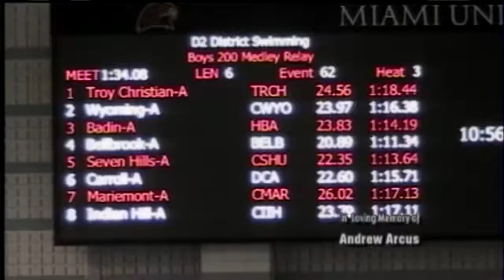Boys D2 200 Yd Medley Relay Heat 3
Help support Waycross Community Media Event from the OHSAA D1 District Swimming Finals at Corwin Nixon Aquatic Center in Oxford, Ohio